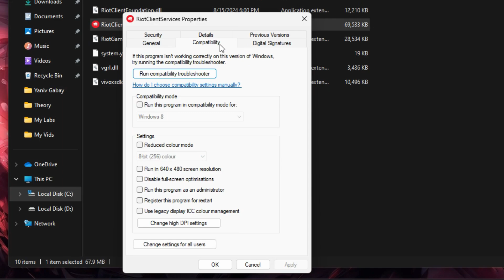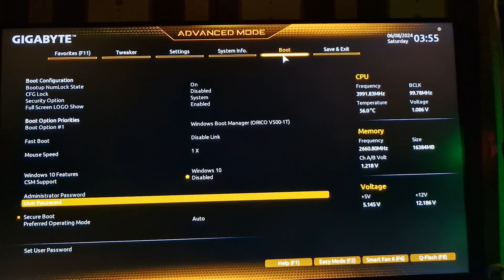How To Fix Valorant This Build Of Vanguard Is Out Of Compliance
Encountering the "This Build Of Vanguard Is Out Of Compliance" error in Valorant? In this video, we’ll guide you through the steps to fix this issue quickly and easily, so you can get back to your game without any hassle.

In this video, you'll learn:

What causes the Vanguard out-of-compliance error
How to update or reinstall Vanguard to resolve the issue
Tips to prevent Vanguard compliance errors in the future